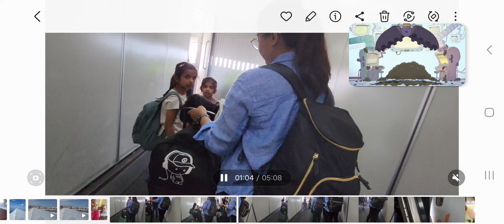June 22, 2024